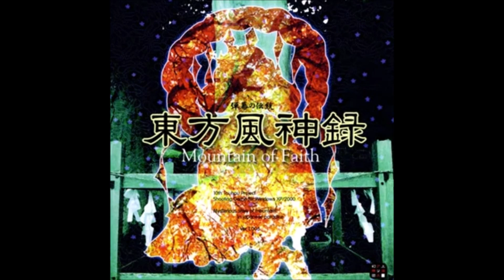[Playlist] 환상들이 하고 싶은 당신에게 「동방 프로젝트 bgm 모음」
00:00~03:28 시체여행(死体旅行)～Be of good cheer!
03:28~08:40 디자이어 드라이브(デザイアドライブ)
08:40~12:03   쇄월(砕月)
12:03~18:49 내일은 휴일, 어제는 평일 (明日ハレの日、ケの昨日)
18:49~22:37 이상한 불제봉(不思議なお祓い棒)
22:37~26:28 상하이 홍차관～Chinese Tea
26:28~32:40 소녀가 본 일본의 원풍경 (少女が見た日本の原風景)
32:40~39:27  폴 오브 폴～가을다워지는 폭포 (フォールオブフォール～秋めく滝 )
39:27~45:40  풍신소녀(風神少女)
45:40~ 50:19 유아하게 피어라, 묵염의 벚꽃 _ Border of Life (幽雅に咲かせ, 墨染の桜 _ Border of Life)
50:19~55:43 소녀기상곡(少女綺想曲)～Dream Battle
55:43~1:01:05 15. 죽취비상(竹取飛翔)～Lunatic Princess